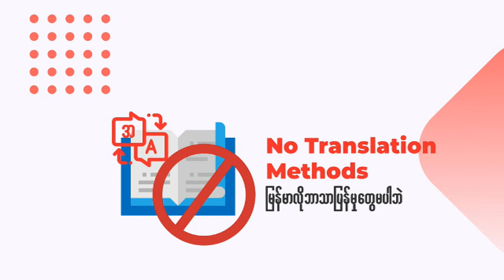Accounting | Monthly Casual Mini Exam